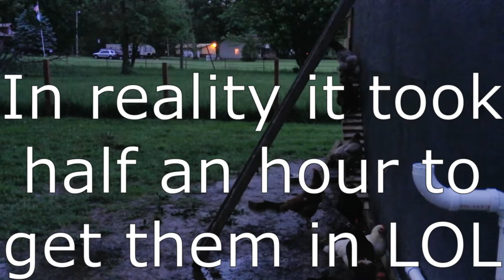My Solution To A MUDDY Chicken Coop Floor! Had To Do Something FAST!!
After the worse flood yet, I had to do something with their muddy chicken coop floor. This Chick-Mahal coop upgrade is a must because they are literally sinking in mud! This was my solution for a muddy chicken coop.

SMARTSTANDARD Sliding Barn Door Hardware Hangers 2pcs (Black) (J Shape Hangers)

DAMGOO BT 5.0 Amplifier Board,100w Audio Amp Board Dual Channel DC8-24V,Easy Installation and Password Free Connect to Phone Quietly

Houseables 2" Webbing, Strapping, Polypro Strap, Polypropylene, 2 Inch W x 25 Yards (Two 12.5 Yard Rolls), Black, For Furniture, Upholstery, Seatbelt Material, Bags, Canoe Seat, UV Resistant Fabric

Fingerprint Cabinet Lock, Smart Biometric Cabinet Lock, Keyless Hidden File Drawer Wardrobe Lock, Child Safety Electric Fingerprint Lock, DIY Wooden Furniture Privacy Lock for Home Office

DOUBLE 2 C Barn Door Lock, Barn Sliding Door Antique Lock Gate Latches Wine Cabinet Carbon Steel Closet Door Black

Pioneer TS-F1634R 6.5" 200W 2-Way Speakers

Universal Sectional Sofa Interlocking, LazyMe Sectional Couch Connectors, Sofa Connector Bracket with Hardware- 4 Sets, 8 Pieces

Check out-
Just Goins Shorts!

I appreciate those who would like to contribute to the channel :)

00:00 Seeing The Damage After The Flood
06:10 Beginning To Gravel Coop Floor
14:30 The Finished Shed And Chicken Coop Floor